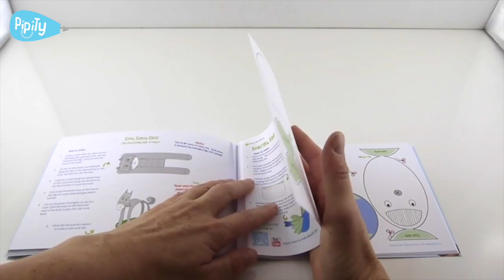Pipity how to make Beautiful Birds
Introducing a pair of ‘Beautiful Birds’, hold or hang them with string!

Available in: Pipity Animals Activity Book

What you need to make the birds:  Colouring pencils / pens, and scissors.

Video features: Pipity Activity Case – Pink

Please like if you enjoy - I appreciate every single one of your views!

Thanks,
Kate
x